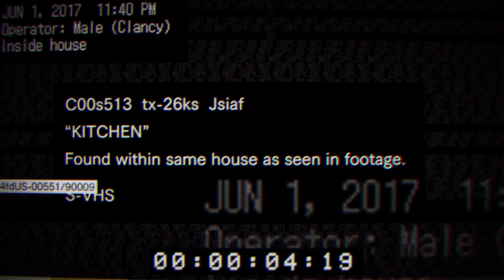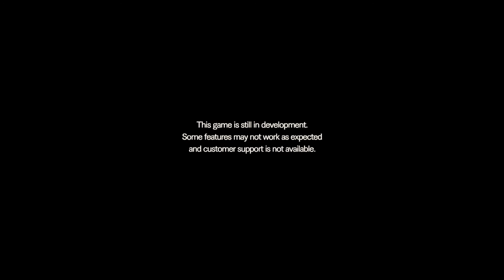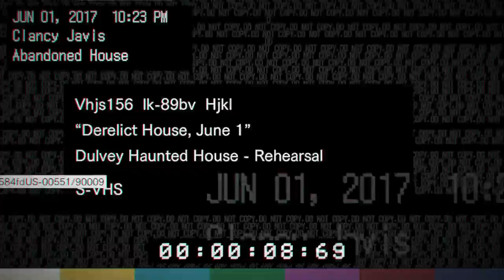Resident Evil 7 Beginning Hour Demo PS4 Gameplay Walkthrough 1080p/60fps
►Google plus- goo.gl/y5OrnN